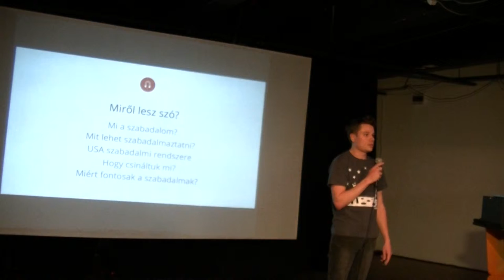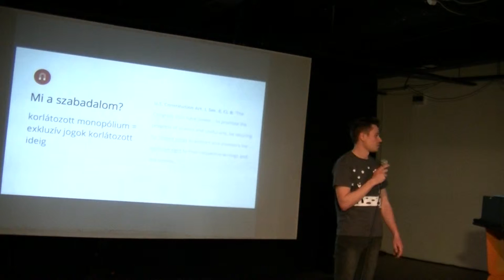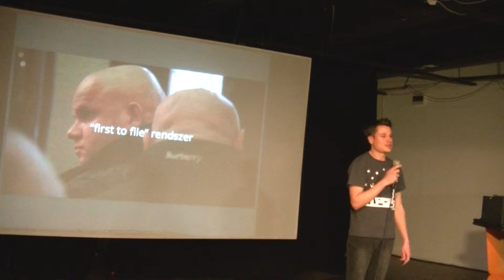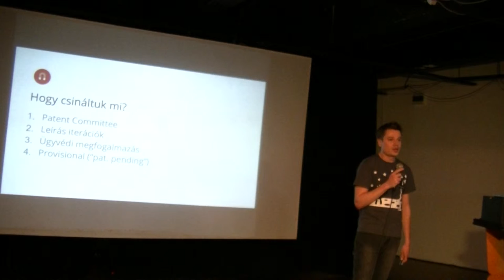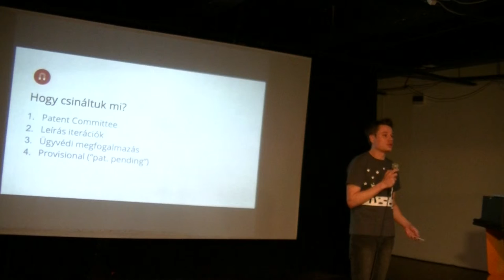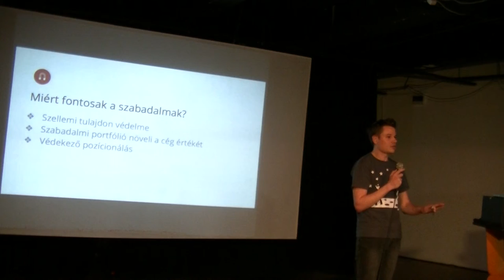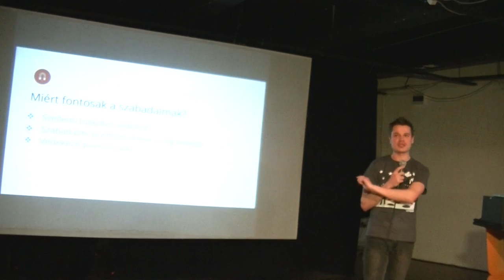Szilágyi Péter (UStream): Szabadalmaztatás az USA-ban